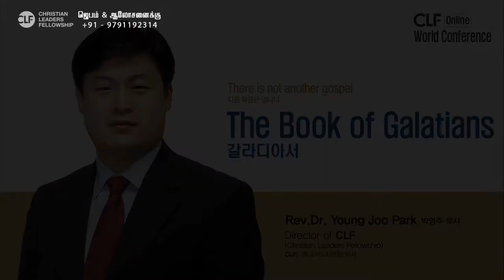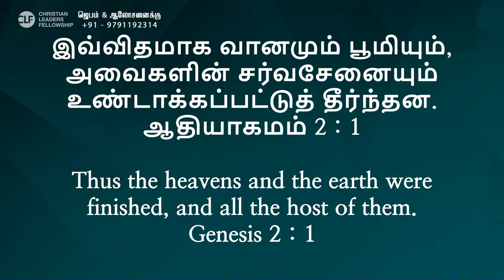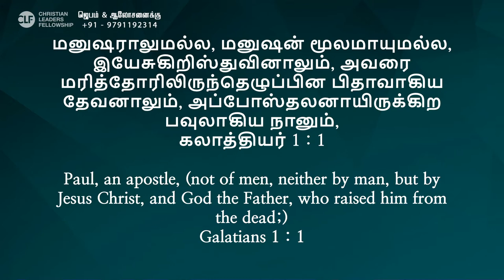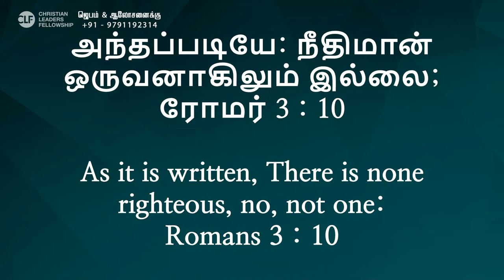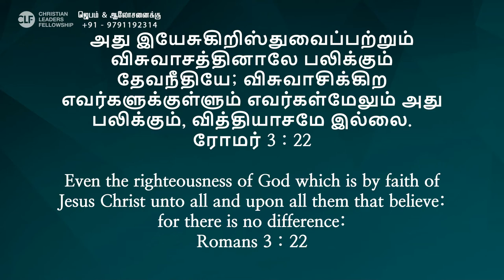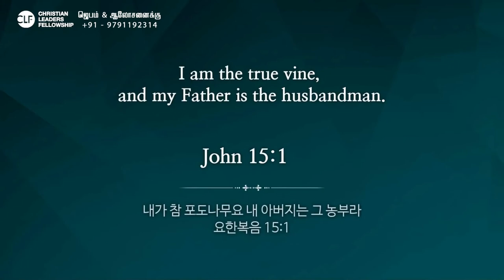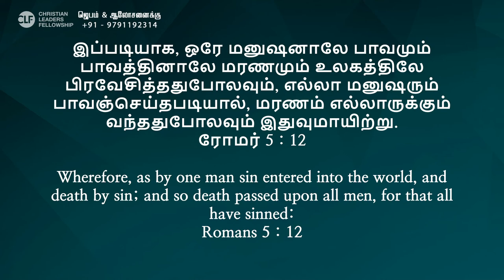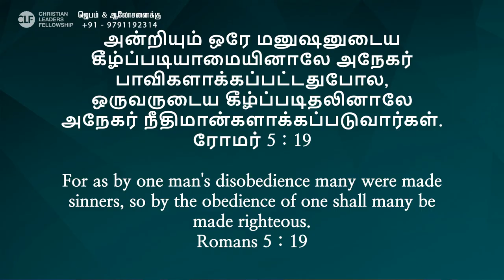[TAMIL] The Book of Galatians - 2021 Keynote Lecture Series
❖ Lecturer : Pastor Park Young Joo
- Director, CLF
- Professor, Good News Theology School
- Senior Pastor, Good News Bundang Church